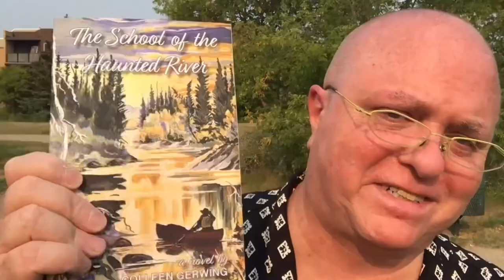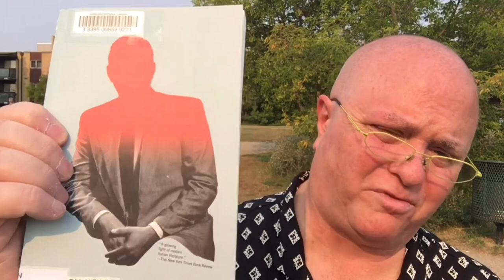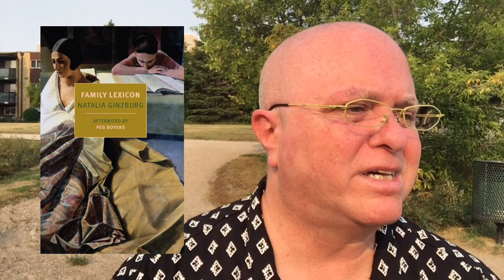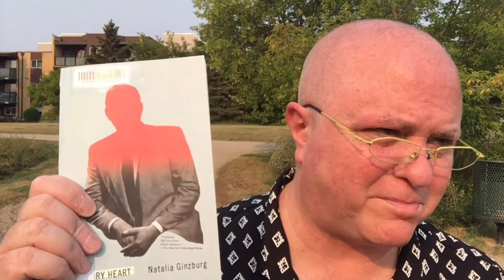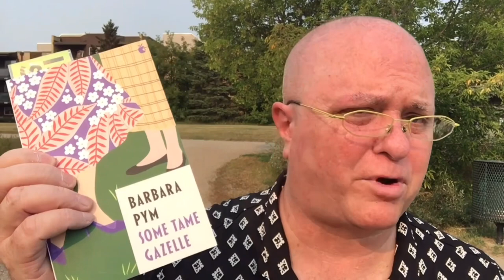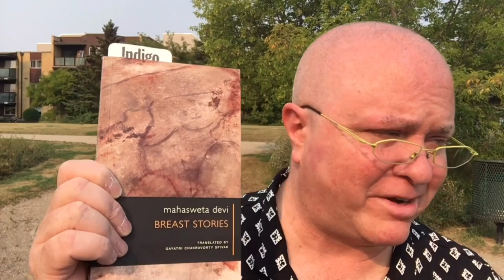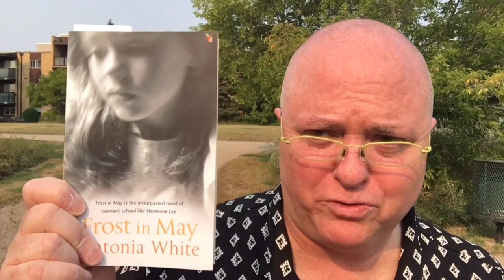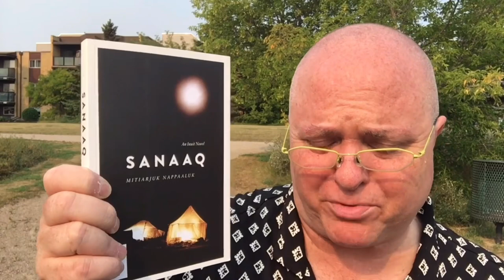A particularly ebullient Friday Reads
The Bookcast Club podcast on Instagram

Time stamps (scroll down for Goodreads links):

00:00 Intro

7:12 Weekly Highlights

10:08 The Dry Heart by Natalia Ginzburg

14:05 Dandelion by Jamie Chai Yun Liew

17:47 Some Tame Gazelle by Barbara Pym

18:15 Breast Stories by Mahasweta Devi

22:09 Frost in May by Antonia White

26:07 How I Survived a Chinese "Reeducation" Camp: A Uyghur Woman's Story by Gulbahar Haitiwaji

27:16 The True Story of Ida Johnson by Sharon Riis

28:19 The Accompanist by Nina Berberova

28:44 Sanaaq: An Inuit Novel by Mitiarjuk Nappaaluk

Books mentioned:

The School of the Haunted River by Colleen Gerwing

And Then He Sang a Lullaby by Ani Kayode Somtochukwu

The Dry Heart by Natalia Ginzburg
Frances Frenaye (Translator)

Family Lexicon by Natalia Ginzburg
Jenny McPhee (Translator)

Breast Stories by Mahasweta Devi
Gayatri Chakravorty Spivak (Translator)

How I Survived a Chinese "Reeducation" Camp: A Uyghur Woman's Story by Gulbahar Haitiwaji and Rozenn Morgat
Edward Gauvin (Translator)

The True Story of Ida Johnson by Sharon Riis

The Accompanist by Nina Berberova
Marian Schwartz & William Collins (Translators)
Briefly, the case for the novella (January 22, 2006) by George Fetherling

Sanaaq: An Inuit Novel by Mitiarjuk Nappaaluk
Bernard Saladin d'Anglure & Peter Frost (Translators)